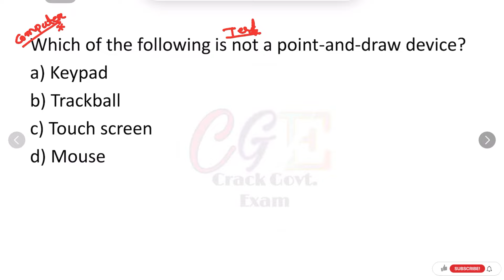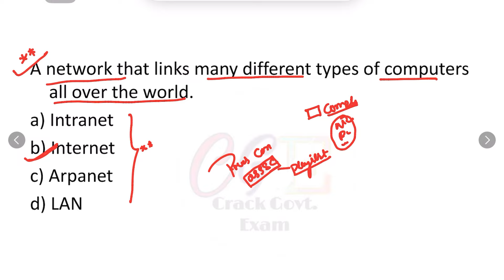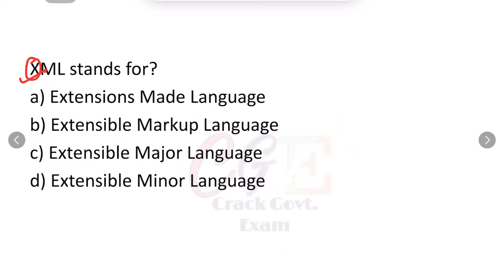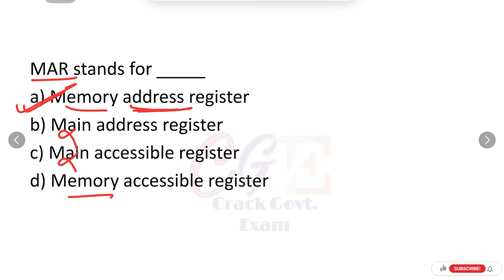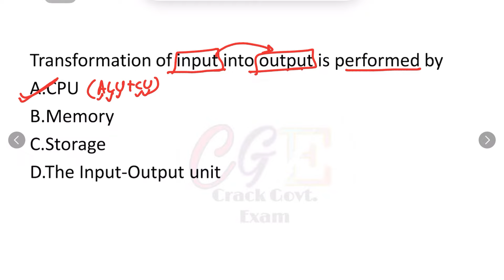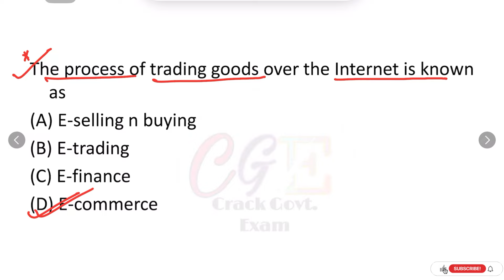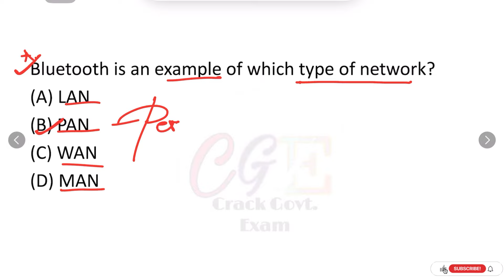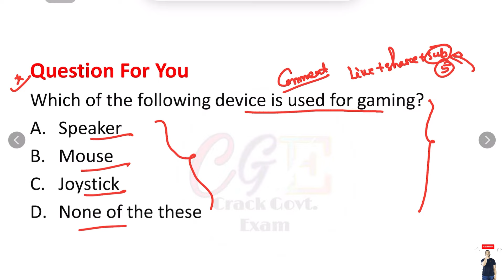Computer MCQs Odisha Exam | Most Selected Gk Osssc & Ossc | Ri,Ari,Amin,Lsi,Icds,Forester,Ltr Cgl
Computer MCQs Odisha Exam | Most Selected Gk Osssc & Ossc | Ri,Ari,Amin,Lsi,Icds,Forester,Ltr Cgl  Crack Govt. Exam
ODISHA ALL EXAM
For Quiz join Telegram current affairs odisha 2023
current affairs odisha march 2023
current affairs odisha police
current affairs odisha cgl Last6Months CurrentAffairs2023
Last 6 Months Current Affairs July to December 2023 | OSSSC,OSSC,FIREMAN,FORESTER,LSI | Important CA